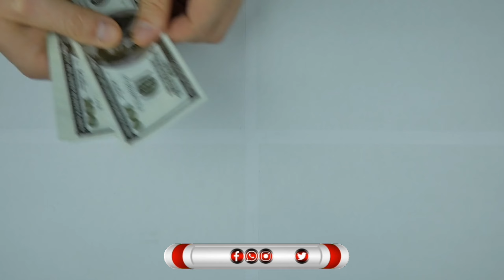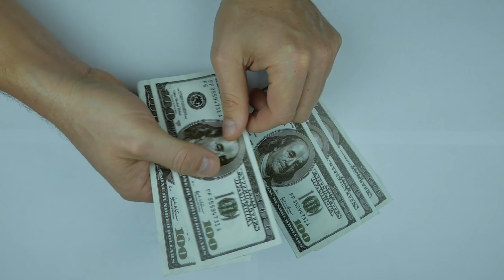সৌদি রিয়ালের রেট বেড়ে আজ আকাশ ছোয়া । Today Money Rate 02/11/2022।